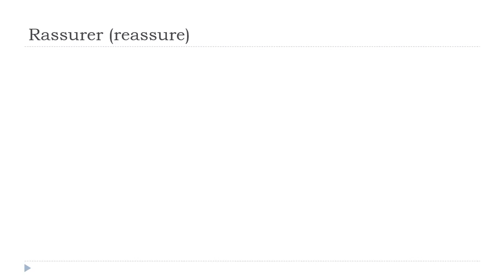Fransızca öğrenmek = Rassurer # Indicatif Présent